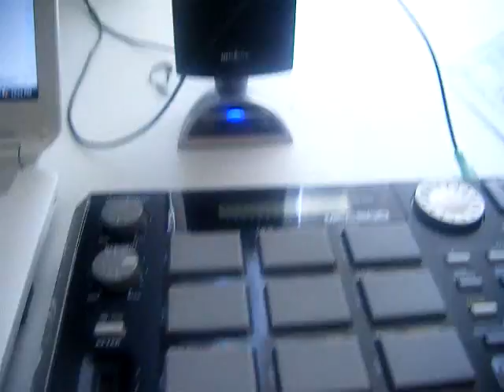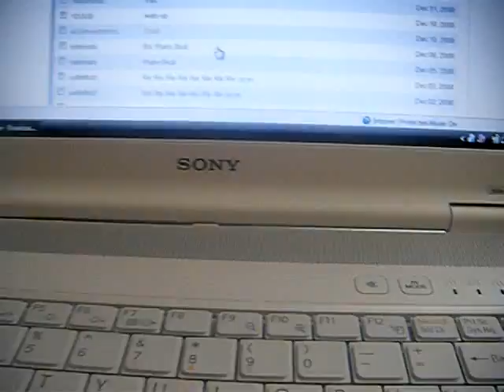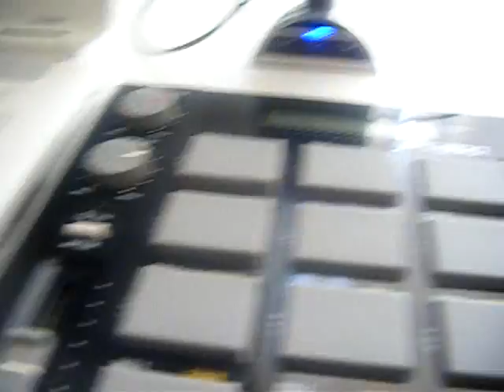organ styled beat 2 by rios; mpc 500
i look like crap because i've up since 3:30am; i work at 4am. sorry for the scare! hahaha! also sorry for the airy sound i recorded this in my living room and we're in the middle of a move.